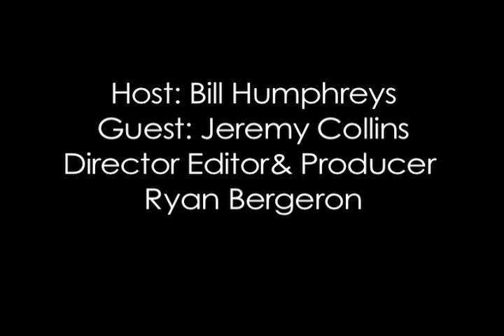NH Filmmaker Interview Series #5 - Jeremy Collins